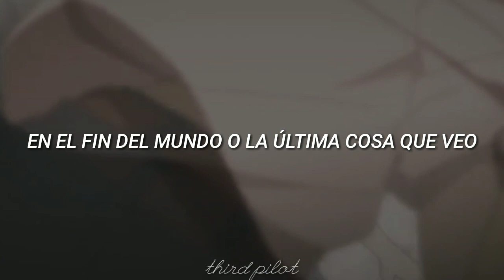the ghost of you - my chemical romance | sub español | banana fish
siempre que escucho esta canción me acuerdo de ellos.

grupo: my chemical romance
canción: the ghost of you
album: three cheers for sweet revenge
año: 2003